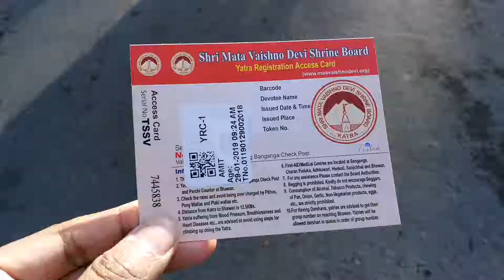Jai Mata Di || Trip to Vaishnava Devi,Bhairav Baba || 4k Highlights